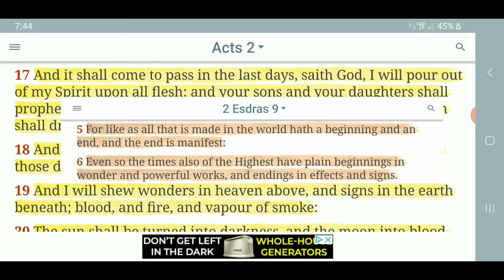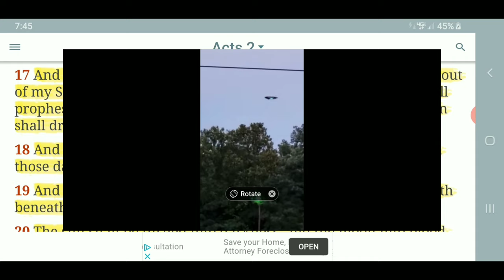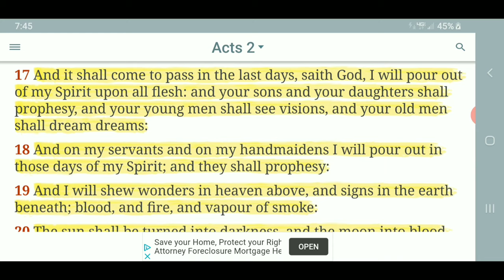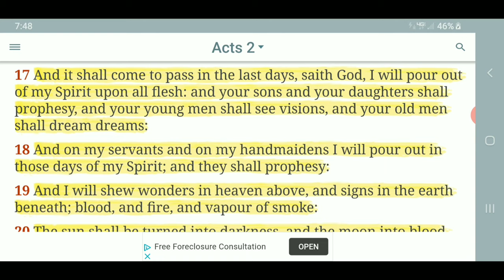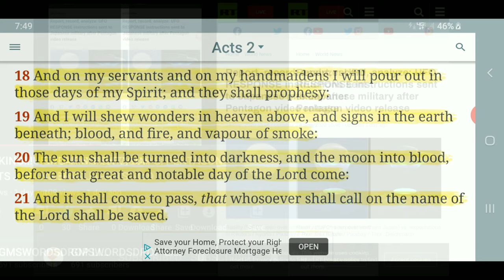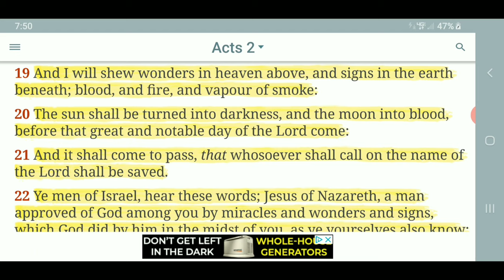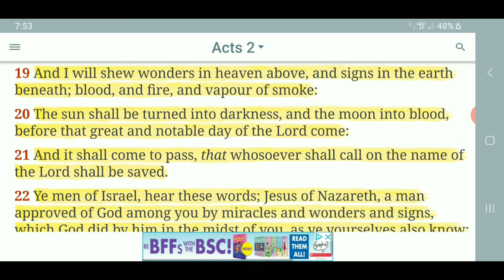Is It A Blimp, E Military Technology, UFO or IFO { Chariots of Yahawah }??? ( Quick hit 32 )